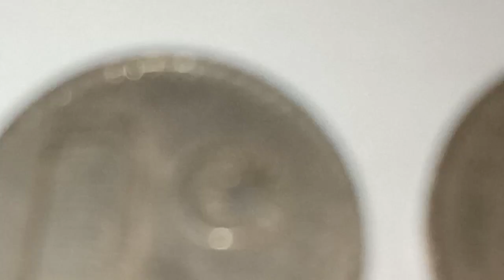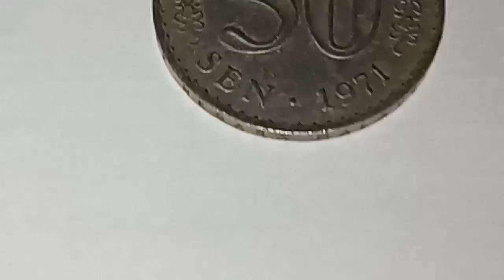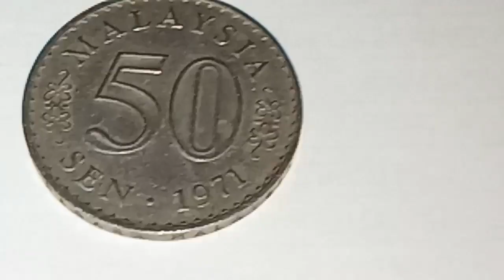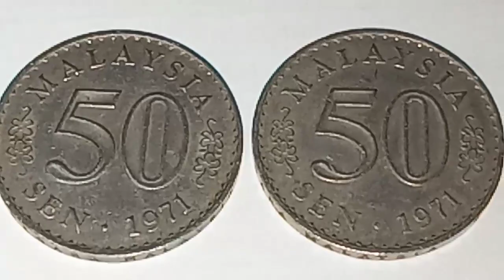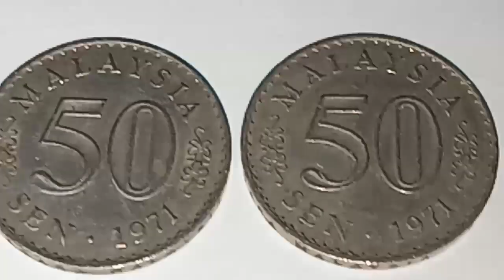SYILING 50 SEN MALAYSIA ERROR DAN EXTRA DOT YANG DIBURU- CHANNEL MASUK RASA KELUAR TERASA